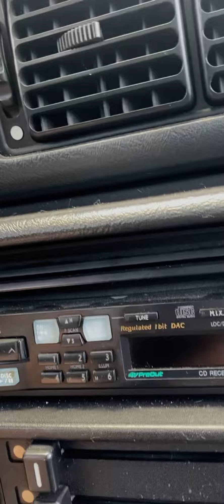E28 M50 swap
Here’s a short slideshow of the M50b25 swap we did in a customers E28 528e. It also wound up on an air suspension and we converted it from automatic to manual. We also converted to e34 540i brakes and installed a set of vintage recaros.